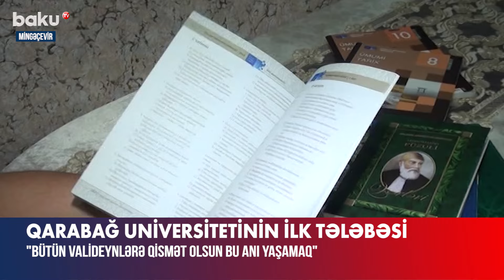654 bal topladı, Qarabağ Universitetini seçəcək | Tələbə sevincini Baku TV ilə bölüşdü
654 bal topladı, Qarabağ Universitetini seçəcək | Tələbə sevincini Baku TV ilə bölüşdü

654 bal topladı, Qarabağ Universitetini seçəcək | Tələbə sevincini Baku TV ilə bölüşdü